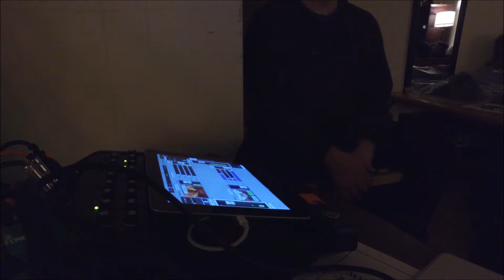"Hello Again" by Tyler George-Minetti (TGM, Ty David)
Tyler George-Minetti performing his original tune "Hello Again" at MAI Fest 2.0, February 2018. Thanks to Rory James for the gig and Cory Lang for the video/audio!